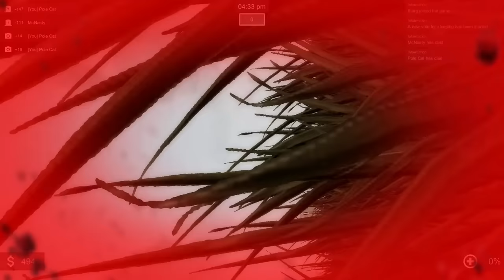Soup, McNasty, & Blarg get SUCKED into Tornado...